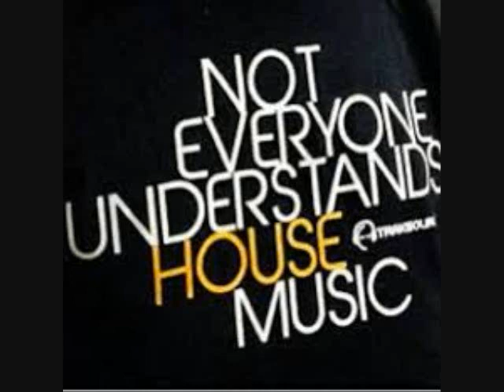Freestyle Flashback 2021 by DJ Tony Torres